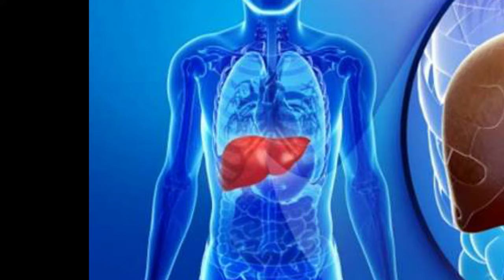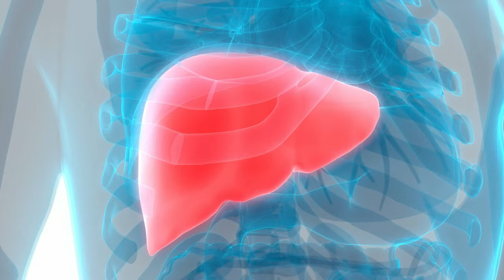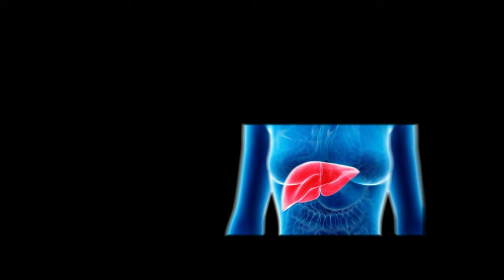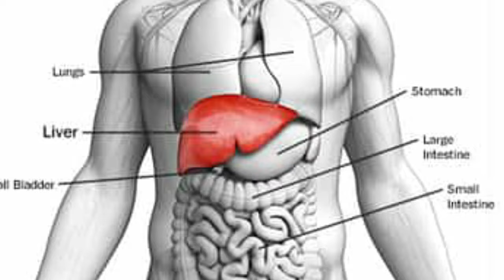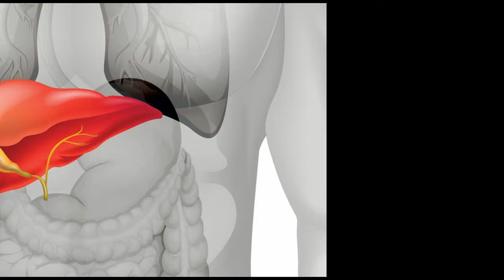लीवर खराब होने से पहले शरीर देता है यह ३ संकेत, पता नहीं चला तो पक्की देखकर भी अनदेख ना करें